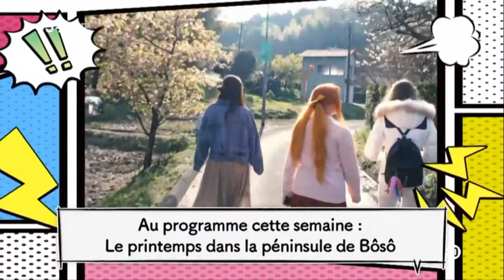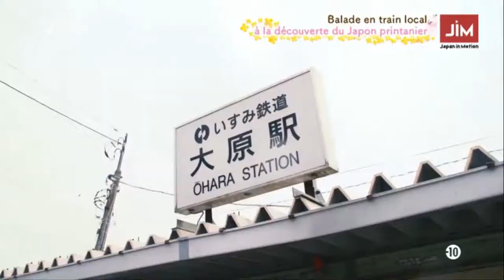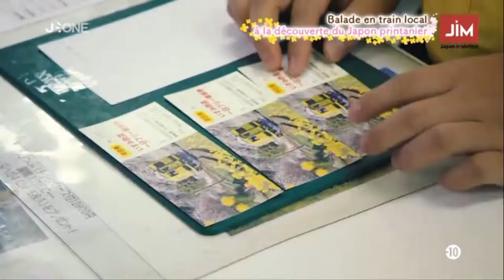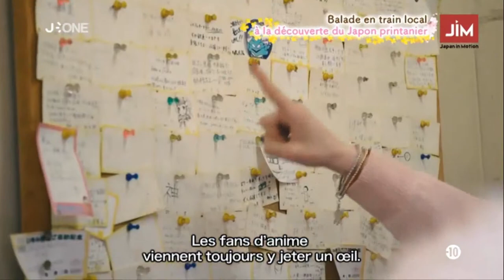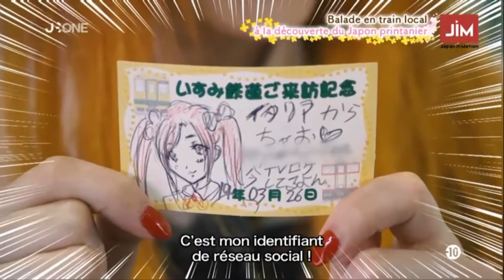Japan in Motion S15EP35 (2019-05-11)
Japan in Motion a fait peau neuve ! Place à Yü- chan la Japonaise, Are-chan la Russe et Yuri-chan l'ltalienne qui vont nous présenter toutes les choses à savoir pour pouvoir profiter agréablement de votre séjour au Japon.

Cette semaine, nos amies vont prendre un train local afin d'aller découvrir les cerisiers et autres paysages printaniers de la péninsule de Bôsô. Encore un nouvel épisode de Japan in Motion à ne surtout pas manquer!